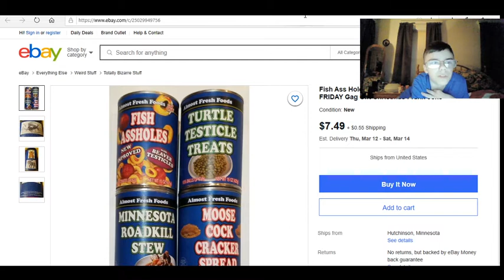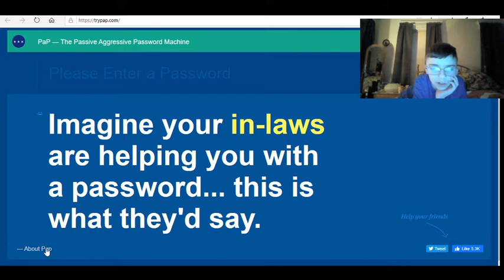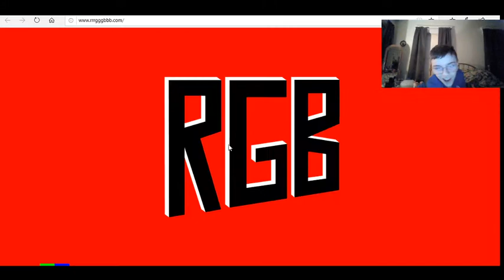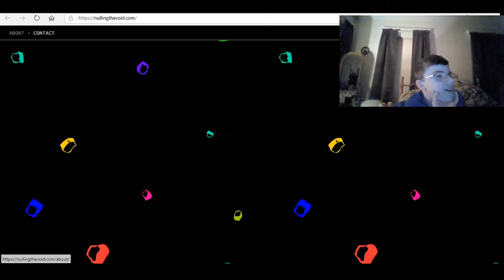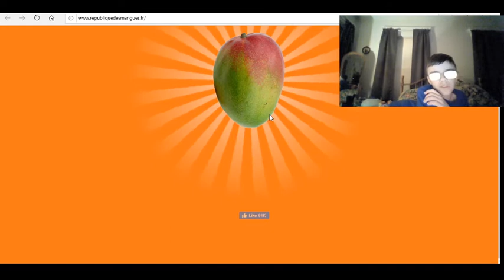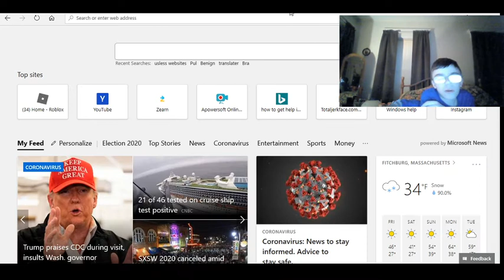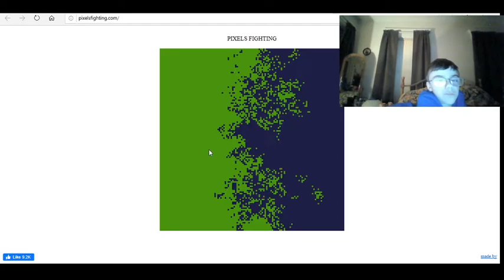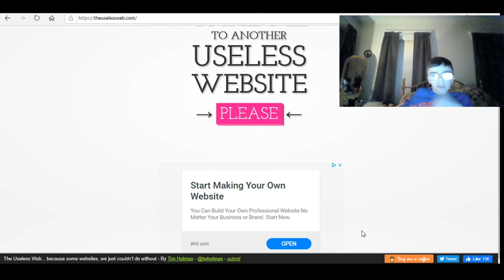The best day of my life... FUNNY WEBS!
Hello! I used OBS to record and I look at useless webs like other youtubers! Hope you guys enjoy!